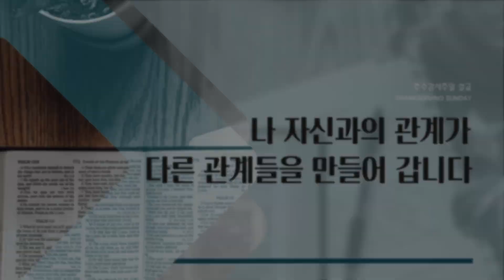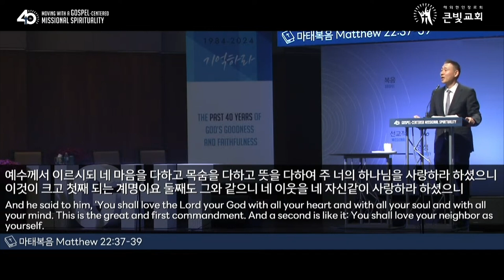2024년 10월 27일 큰빛 목장 나눔 _ 나 자신과의 관계가 다른 관계들을 만들어 갑니다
교회(church)/단체명 : Light Korean Presbyterian Church
CCLI License #: 2267247
Streaming License #: 20103311